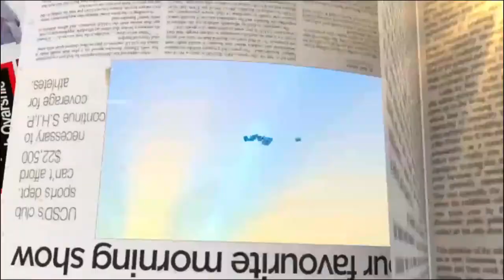Dealing with secessionists: Believe in the security service; trust the process - NPP's David Asante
The MD of the Ghana Publishing Company, David Boateng Asante, has assured Ghanaians that they should trust in the security services to do the work needed to deal with the secessionists.